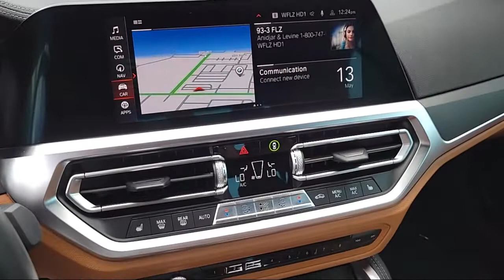2021 BMW 4 Series 430i St. Petersburg Tampa Clearwater Bradenton Palm Harbor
2021 BMW 4 Series 430i Stock Number: H89057 Vin:WBA23AT06MCH24135.